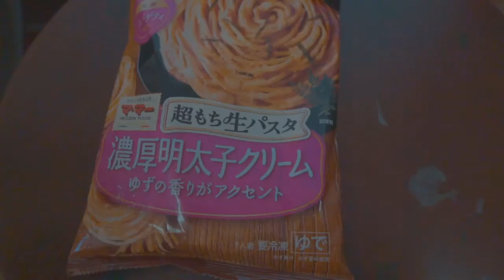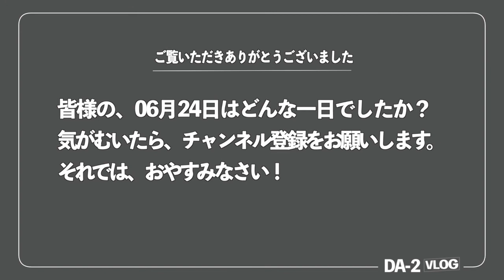ライフVLOG｜ビジネススクール入学の件｜21年6月24日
もうすぐバイク教習も終わるので次はビジネススクールに通います。
しっかし覚えが悪い。歳のせいにしたいワタシ・・・